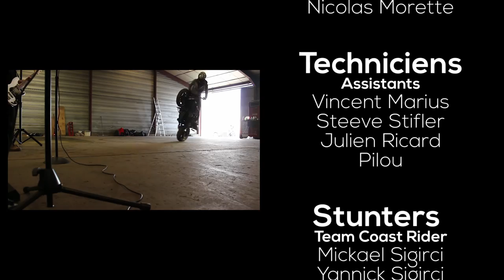PunkNiColor - House Of The Rising Sun (Official Video)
Groupe de punk rock aux influences diverses, fondé en septembre 2011, le groupe n'a pas d'autres objectifs que de faire connaitre sa musique et de s'éclater. Composé de quatre membres, le groupe mêle compos et reprises dans une ambiance de grand n'importe quoi et de délires constants.

Biographie

Fondé au départ de Romain Mathieu et Pierre, François a rejoint la formation au mois de novembre 2011, juste avant l'entrée en studio de Décembre.
Un premier EP est sorti en janvier 2012 et un nouveau est en préparation.

Influences

Sum 41, Red Hot Chilli Peppers, Blink 182, Avenged Sevenfold, Bullet for my Valentine, Nickelback, Muse, The Offspring, Tenacious D, Fatals Picards, Green Day, Rage Against the Machine, Lenny Kravitz , et surtout pas 30 Seconds to Mars...

Bikers (association Ride’N Roll)
- Florent Astoux
- Benoit Royneau
- David Descauchereux
- Benjamin Robert
- Pierre Hubert
- Cyril Rampon
- Christophe Raquin
- Carl Blandin
- Stéphane Guenzi
- Patrick Lamouche
- Jordan Lesage
- Quentin Blondeau

Danseuses
- Joy Chevenon (et coiffeuse)
- Louise Chapovaloff

Pin-Ups
- Joy Chevenon
- Louise Chapovaloff
- Amélie Manthey
- Yasmine Filali

Lumières :
- Nicolas Morette

« Techniciens » assistants
- Vincent Marius
- Steeve Stifler
- Julien Ricard
- Pilou